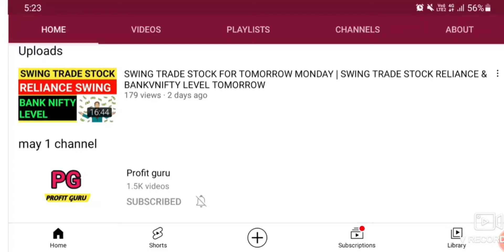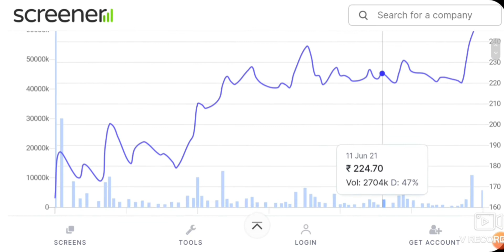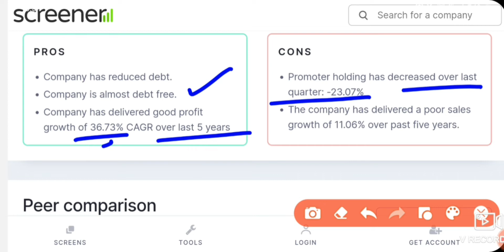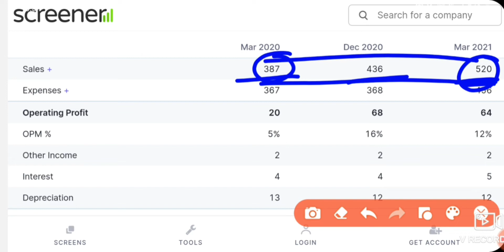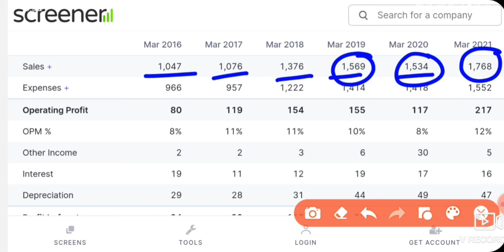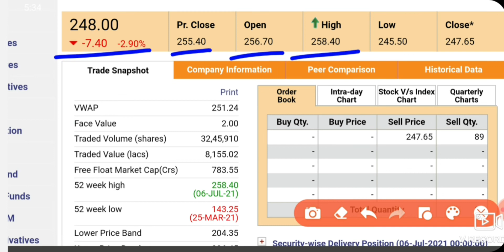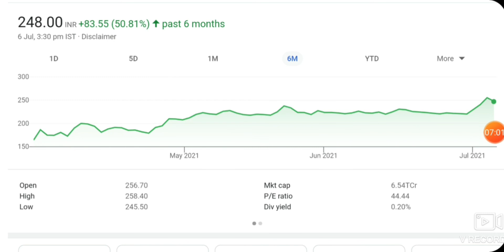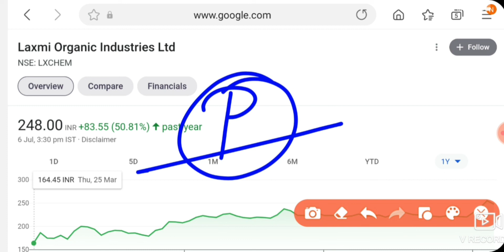CHEMICAL SECTOR का STOCKS 300₹ के निचे मिल रहा है | LATEST MULTIBAGGER STOCKS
Hello Dosto

Linke Pe click Kare or Demat account open karo with ( ALICEBLUE )